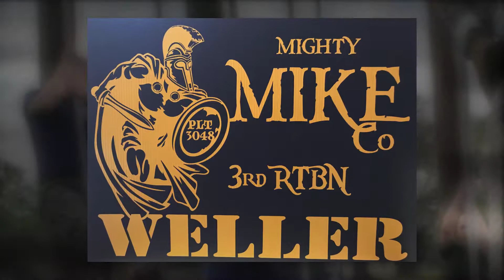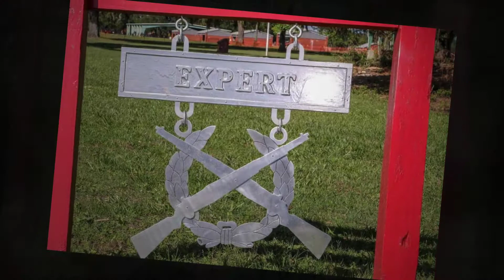Mikes Journey to a US Marine v4 1080p